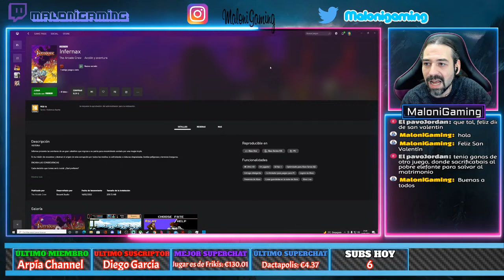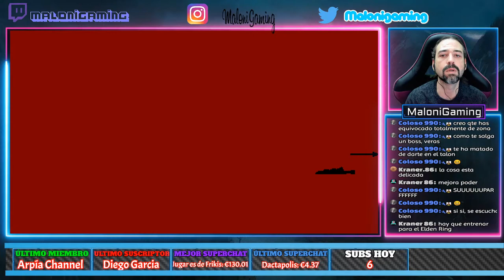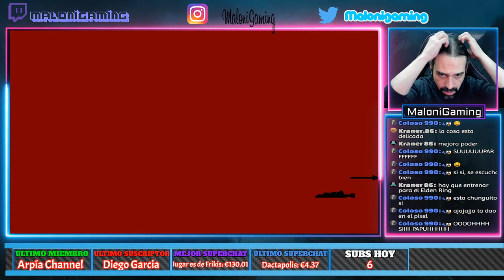INFERNAX Gameplay Español - METROIDVANIA Estilo 8 BITS #1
DESCRIPCIÓN: INFERNAX Gameplay en Español. Juego INDIE Metroidvania de Acción y Aventura al más puro estilo 8 Bits de la NES. Lanzado el 14 de FEBRERO de 2022 y desarrollado por  Berzerk Studio y editado por The Arcade Crew. Interfaz y Subtítulos en ESPAÑOL.
Infernax presenta las aventuras de un gran caballero que regresa a su patria para encontrársela asolada por una magia impía. Descubre los misterios de la maldición y encara las consecuencias de tus actos.
En tu misión de encontrar y destruir el origen de esta corrupción por todos los medios, te enfrentarás a criaturas despiadadas, bestias peligrosas y terrenos inseguros.
Cada decisión que tomes será crucial. ¿Qué prefieres?

⦁ ¿Matar o ayudar a alguien?
⦁ ¿Usar la experiencia acumulada rajando monstruos para conseguir más vida, maná o daño?

Piénsatelo bien antes de tomar una decisión. Una sola elección puede cambiar el juego. ¿Te acuerdas de lo que le hiciste a aquel tío? El granjero Pepper se acuerda.
Machaca a todos los monstruos que puedas para conseguir dinero, gasta tus ahorros en comprar mejores armas y armaduras al herrero, equípate y hazte más fuerte para este periplo ¡y así podrás partirles la cara a más enemigos!

Cada decisión que tomes abrirá distintas misiones secundarias para obtener poderosas armas y habilidades o dinero.

Asalta el castillo y mata a sus jefes antes de que caigan más inocentes ante la misteriosa maldición que asola tu tierra. Al final, solo tú puedes librar a la tierra de Upel de estos monstruos, pero hazlo del modo que decidas. Tú a tu rollo.

⦁ Múltiples finales en función de las decisiones del jugador.
⦁ Desafiantes mazmorras-castillos y montones de combates con jefes.
⦁ Despiadados monstruos sanguinarios que quieren verte muerto y bien muerto.
⦁ Sistema de niveles para crear una experiencia a tu gusto.
⦁ Compra nuevos objetos y desbloquea habilidades que te ayudarán en tu misión de deshacer la maldición.
⦁ Un mundo abierto único y peligroso con muchas áreas secretas que descubrir.
⦁ Agárrate que vienen curvas, porque va a correr la sangre.